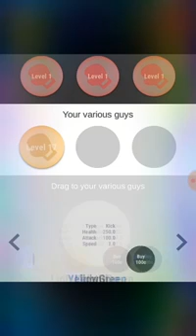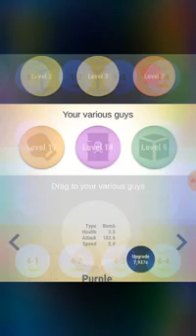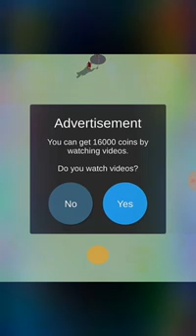EPILEPSY WARNING Old video (41): Various Guys #1 | One Punch Men